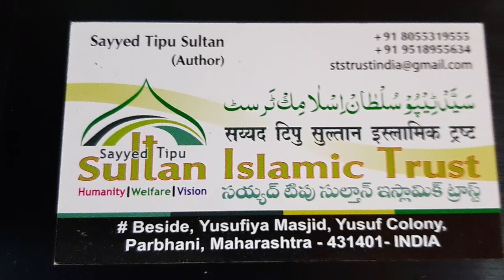15 Lakhs jinat ka Badshah y Shamshuddin